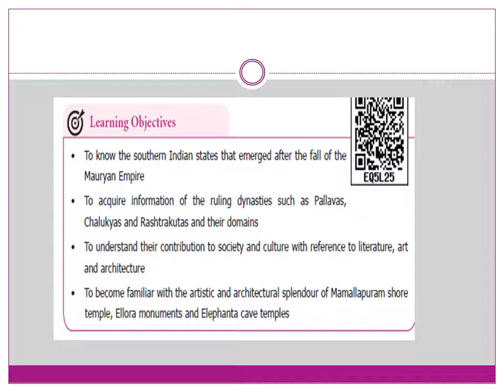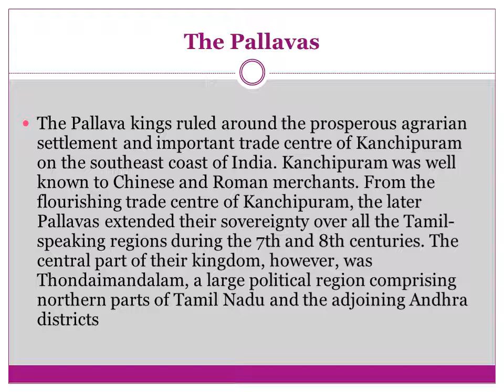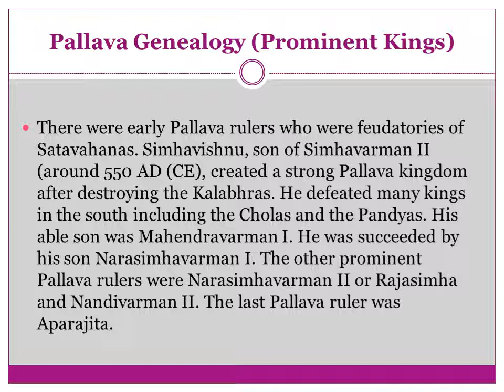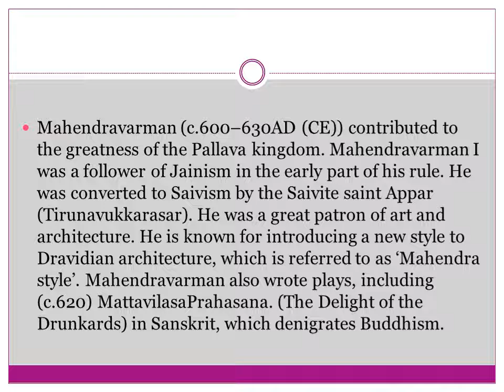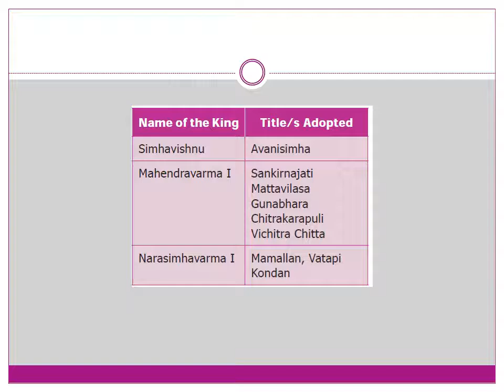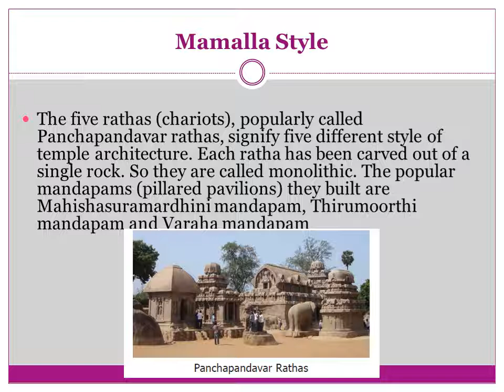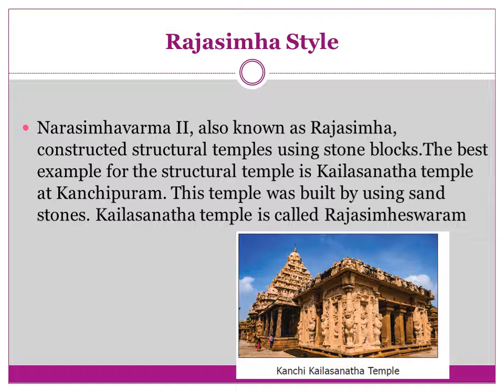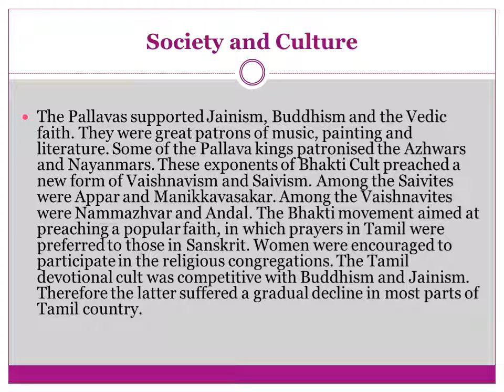TNPSC||South Indian Kingdoms part-1||TERM 3||||6TH STANDARD||NEW SYLLABUS||SAMACHEER KALVI